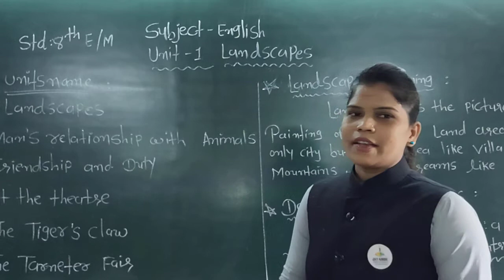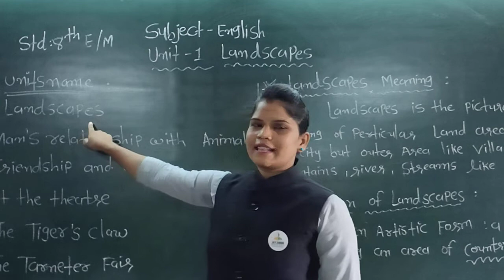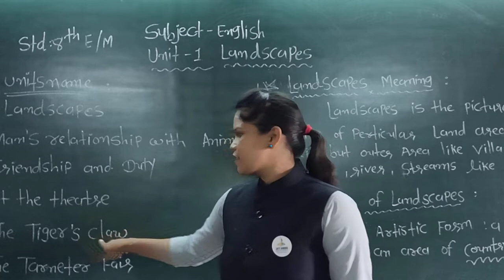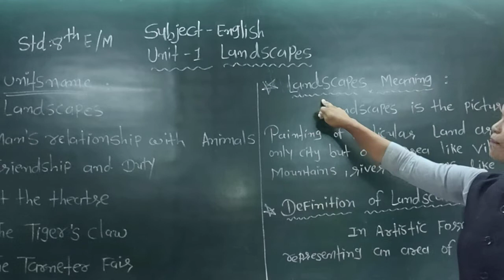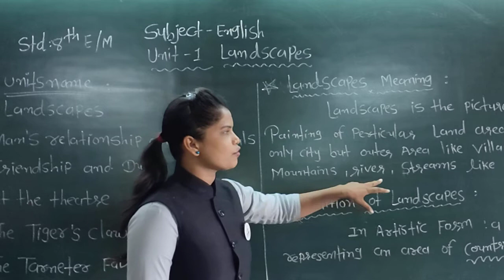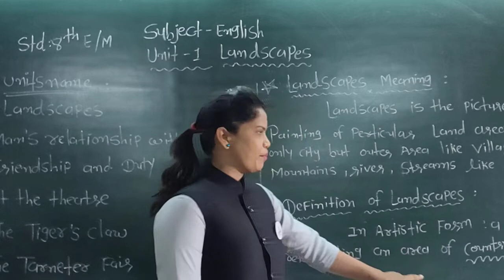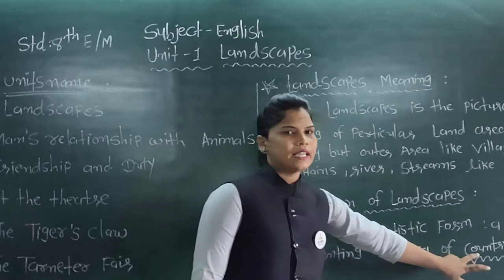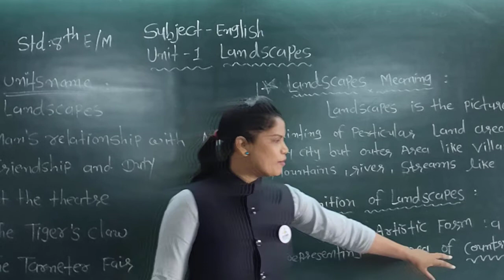std 8 em english ch 1 introduction